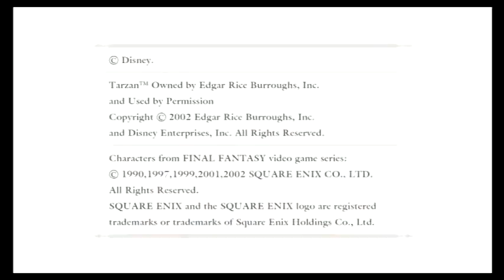Kingdom Hearts 1 part 1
Unfortunately the first stream disappeared before I could edit it. Here's part 1 of what hasn't been deleted yet.